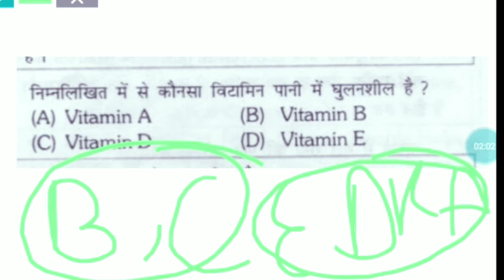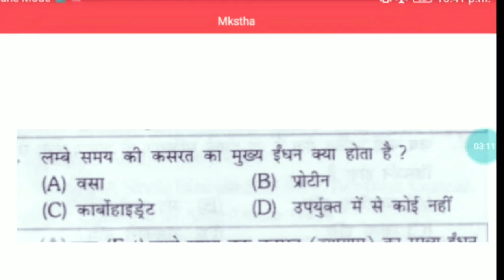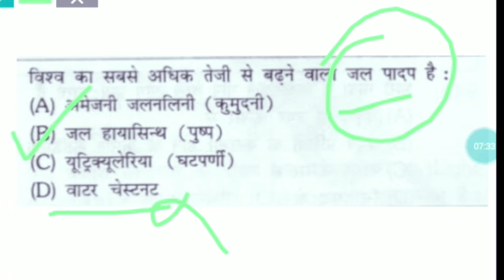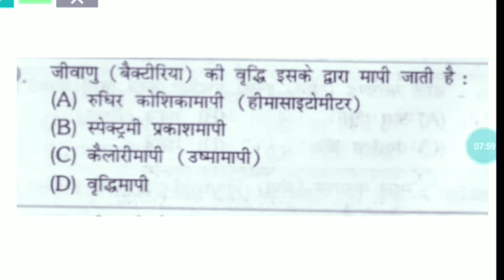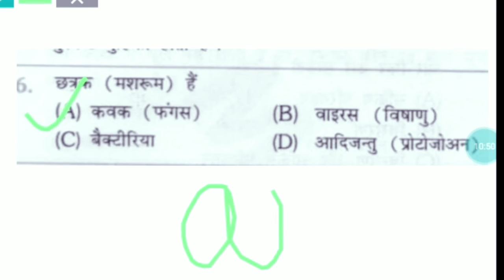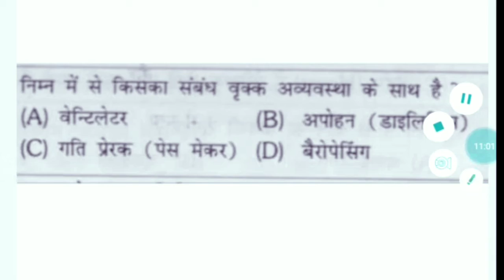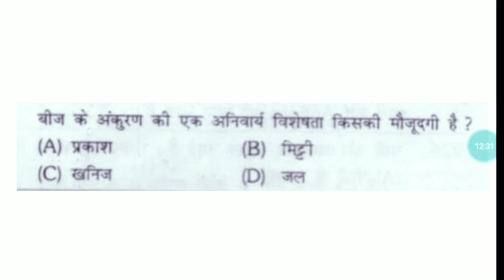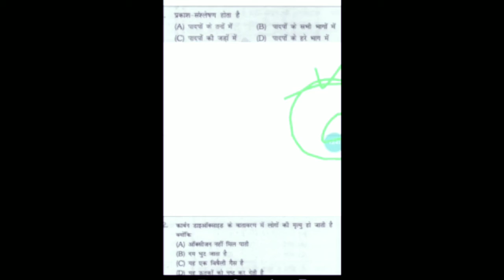Biology Session top 30 Questions in Hindi | Science gk questions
11. दुनिया की सबसे बड़ी तेल कम्पनी ने किया अपनी 5 % हिस्सा को बेचने का ऐलान
26.चीन देश ने सोलोमन दीप को लिया 75 वर्षो के लीज पर भारत के ऊपर क्या पड़ेगा प्रभाव